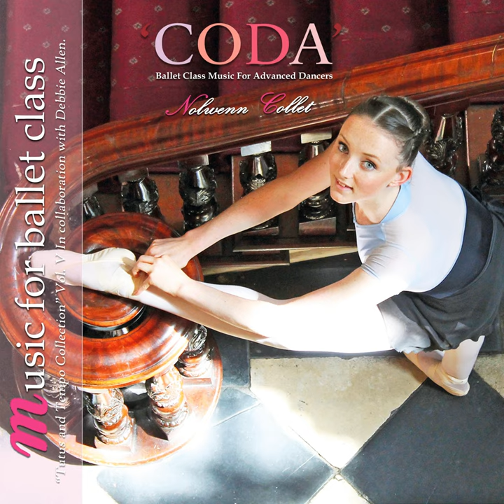Glissés in 2 Petrouchka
Glissés in 2 Petrouchka · Nolwenn Collet

Coda